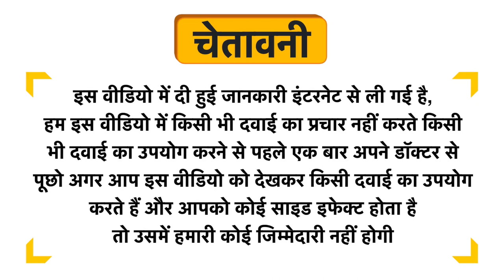Wellprotein Powder Chocolate Sugar Free Uses in Hindi | Side Effects | Dose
Wellprotein Powder Chocolate Sugar Free Uses in Hindi | Benefits | Side Effects | Dose